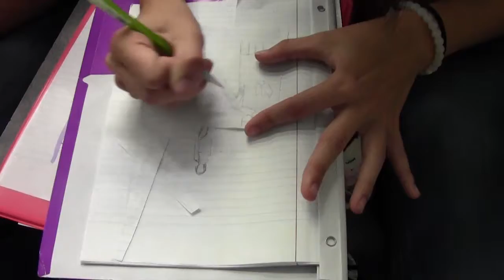Theatre News Report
News Feature produced by Riverview High